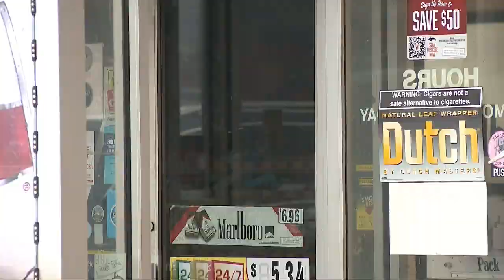'Could've been a lot worse': Homeowners, businesses in recovery mode after Noble tornado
May 12, 2023: A tornado leaves behind damage in Noble.